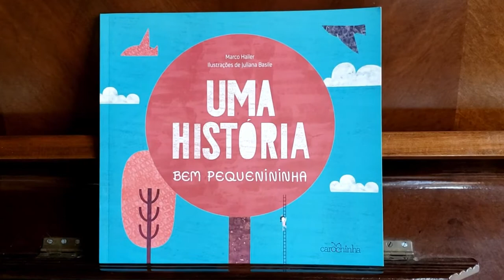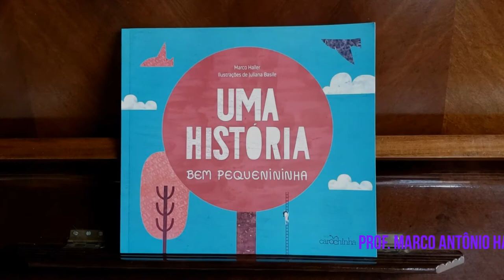Uma Historia bem pequenininha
Contação da obra Uma história bem pequenininha, produzida para Feira Internacional do Livro de Frankfurt,  maior encontro mundial do setor editorial, tendo uma tradição que se estende ao longo de mais de 500 anos na cidade alemã de Frankfurt am Main. É realizada no complexo de edifícios chamado Frankfurter Messe, e ocorre no mês de outubro de cada ano.